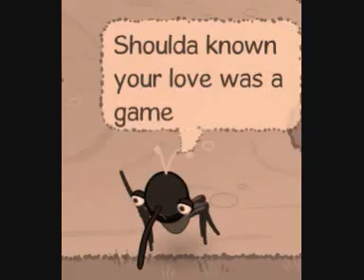BWMV: We don't talk anymore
Music creds
Selena Gomez + Charlie Puth